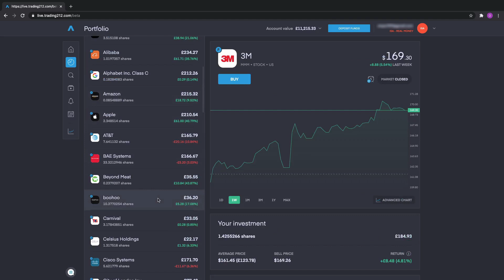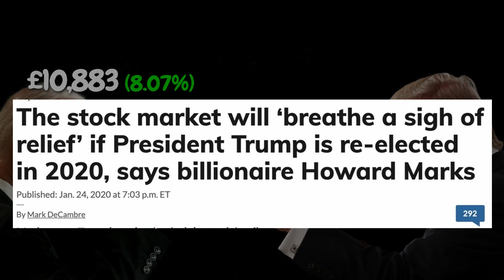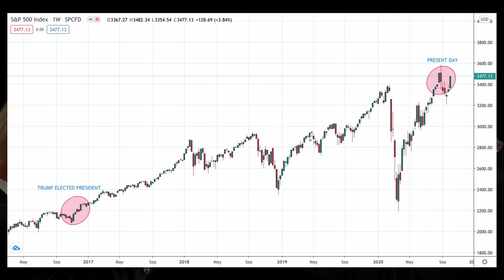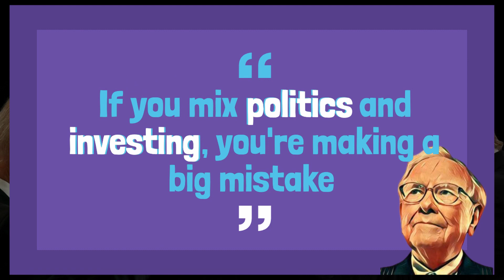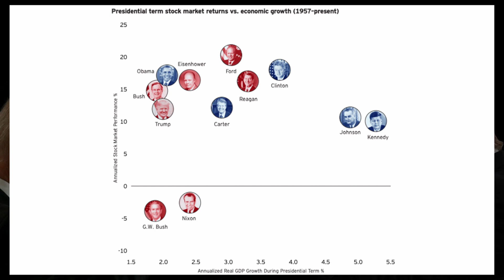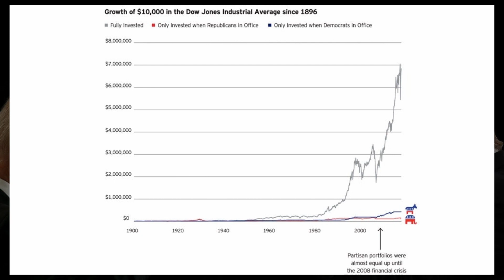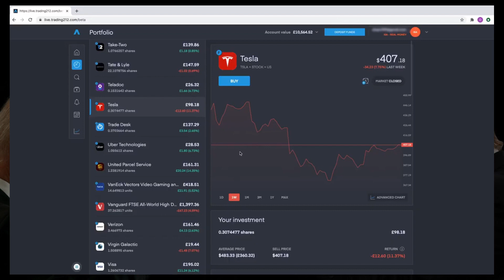#14 Trading212 Investment Portfolio | US President ≠ Stock Market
🕰️: TIMESTAMPS:
Welcome to Episode 14 of my Trading212 Investment Portfolio update, some of the things I talk about here are:
00:44 Pies
01:25 Top Winners
01:41 Top Losers
01:50 US Elections
03:10 Previous market behaviour
04:28 Invesco document
05:30 Partisan vs Bipartisan performance
06:46 US President ≠ Stock Market